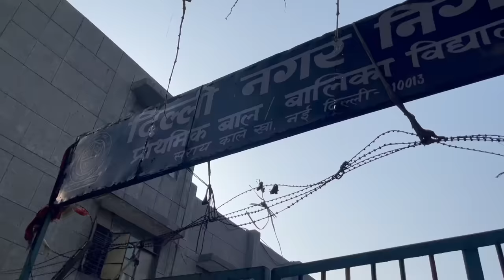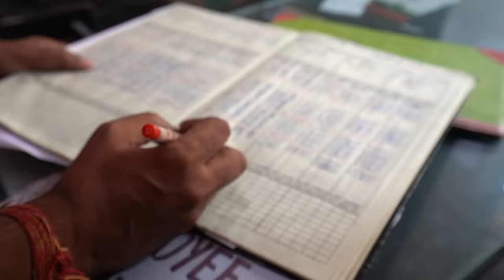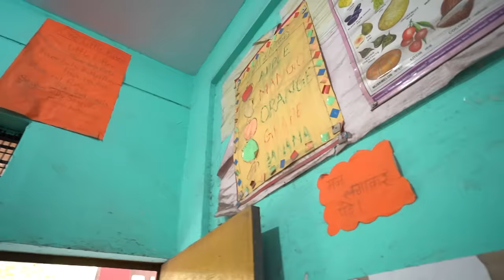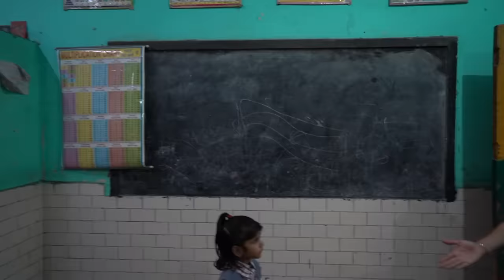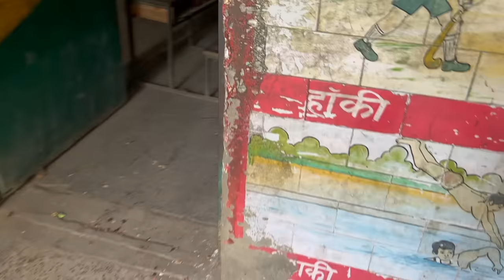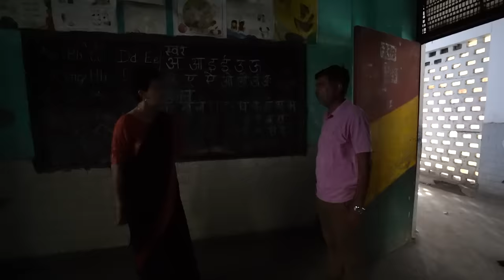Delhi MCD School में Minister Atishi की Raid, Principal के उड़े होश, लगाई जोरदार फटकार🔥| AAP